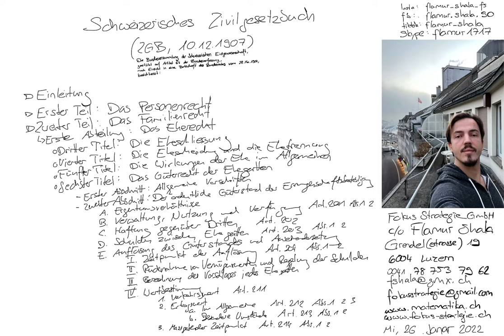ZGB Art. 214 | Schweizerisches Zivilgesetzbuch | vorgelesen von Flamur Shala